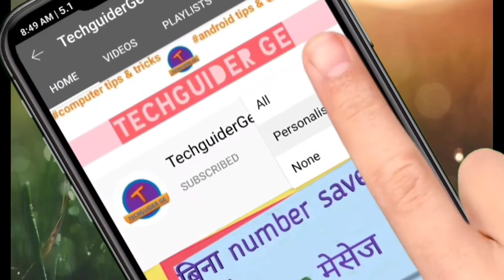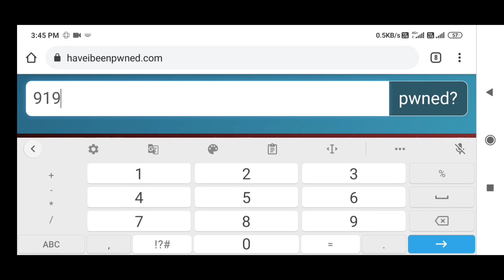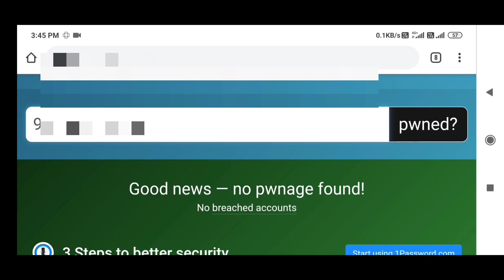Is your e-mail or phone number hacked | check it now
how to check hacked email/phone number.

Video pasand aaye to video ko like

❣️हमसे जुड़ने के लिए आप हमे instagram और facebook पर follow कर सकते है।❣️

🙏video से सम्बन्धित अगर आपके पास कोई सलाह है या फ़िर आपको किसी भी तरह की समस्या आती है तो आप comment में बताए।
धन्यवाद।🙏